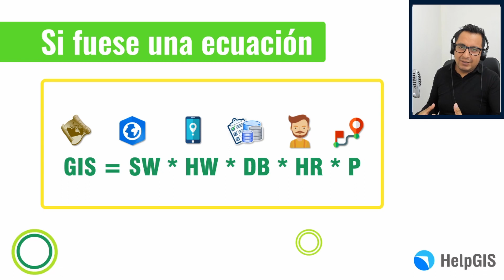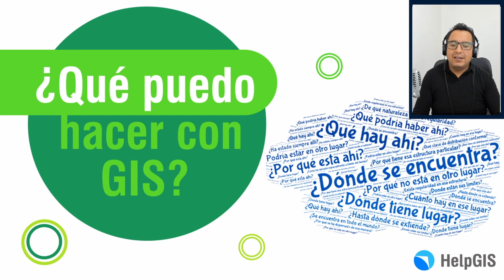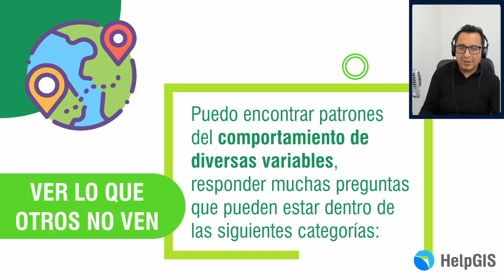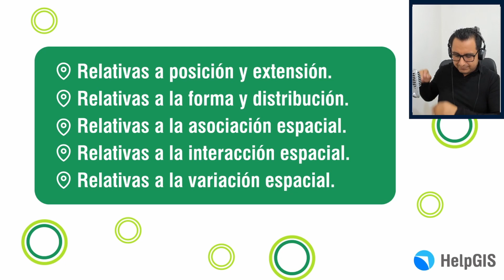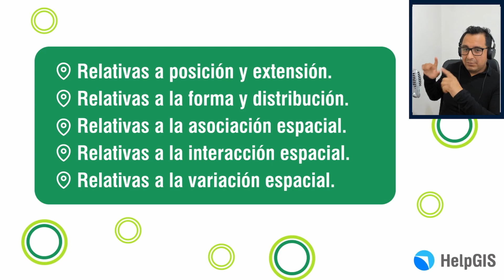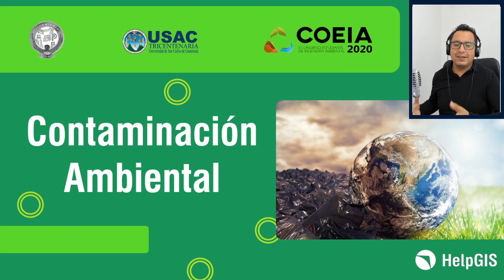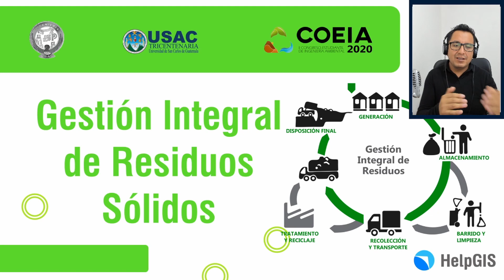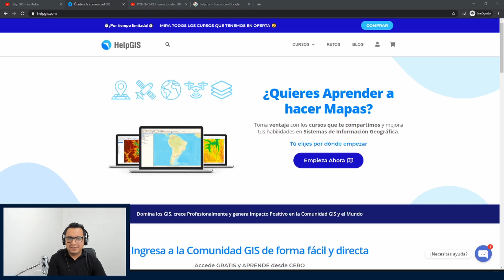🌐✅🌐 GIS en la Gestión AMBIENTAL - COEIA 2020 - Guatemala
Congreso Estudiantil de Ingeniería Ambiental - COEIA - Guatemala 2020
Ponencia de GIS en la Gestión

👨‍💻 Te gustaría absolver tus dudas sobre GIS, Teledetección, Drones y temas relacionados; únete a nuestra Comunidad en Facebook

🖥 Quieres saber cuando publicamos un video o realizamos un live; en nuestro canal de Telegram te Avisamos:

Quiza eres de los que le gusta más una Red Social más Profesional, visita nuestro LinkedIn: